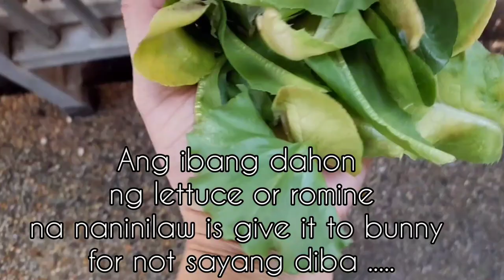Lettuce/Romaine Salad | easy and healthy way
Try to get harvest the indoors  lettuce romaine to make easy and healthy salad